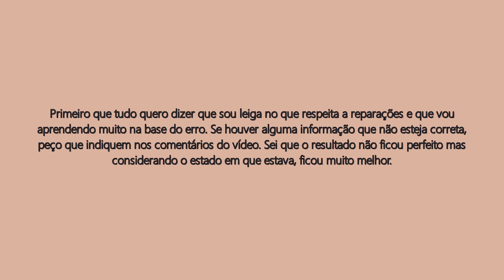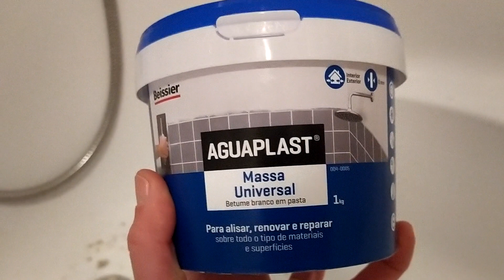REMOVER E RENOVAR SILICONE NA BANHEIRA | COMO APLICAR CERTINHO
GUIA DE POUPANÇA GRATUITO "+150 DICAS DE POUPANÇA E IDEIAS PARA TER UM RENDIMENTO EXTRA" - DOWNLOAD

EPISÓDIOS DA SÉRIE “VIDA CALMA E ORGANIZADA”